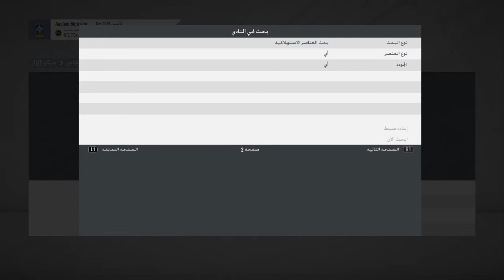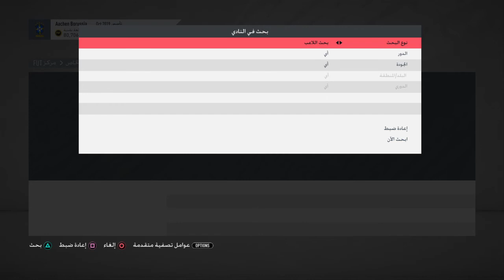FIFA 20_20191128191453